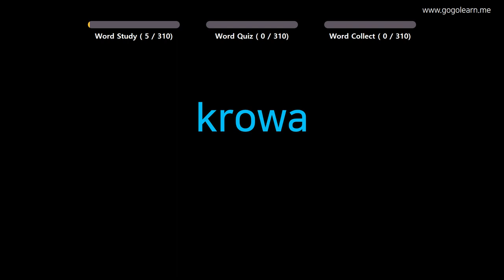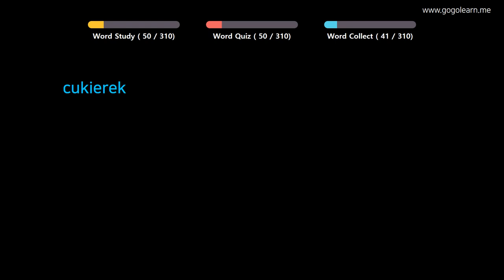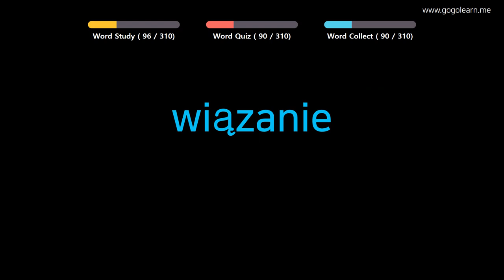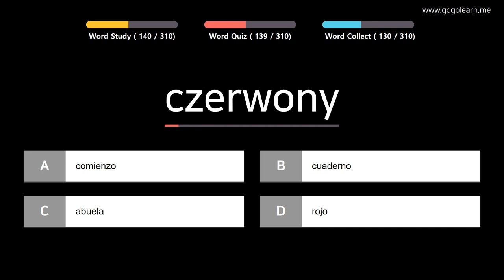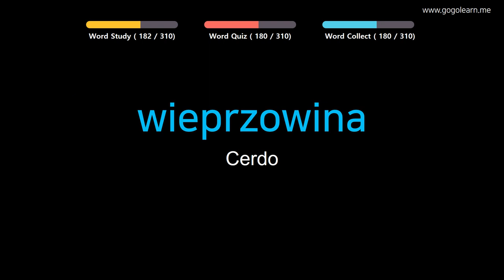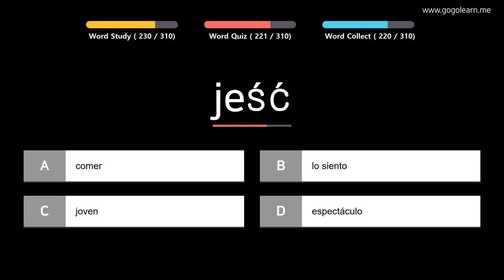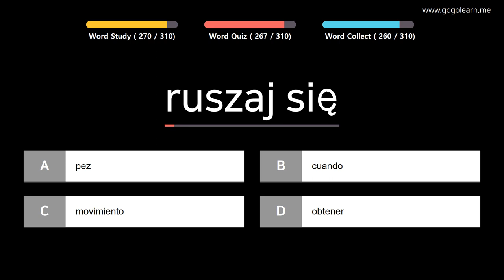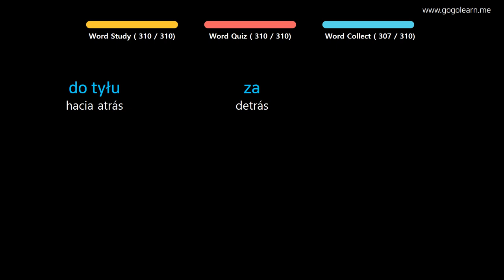Aprender Polaco | Vocabulario Polaco Estudiante de primaria | Golearn